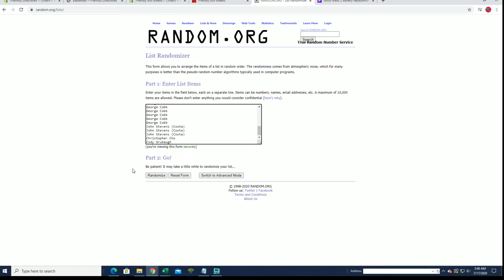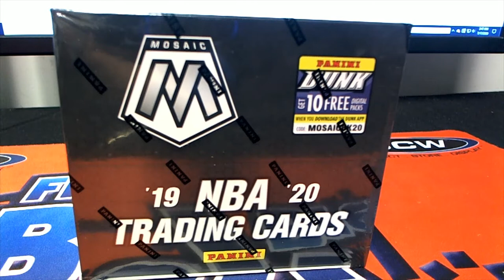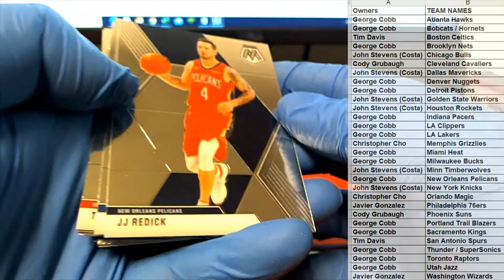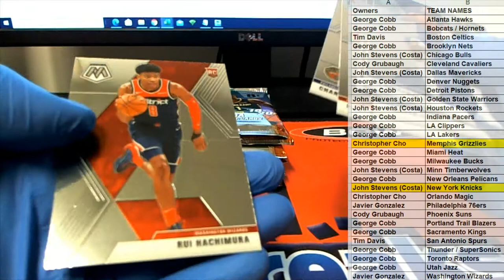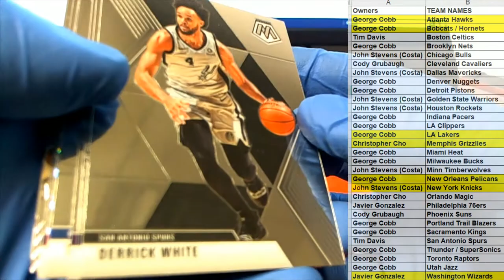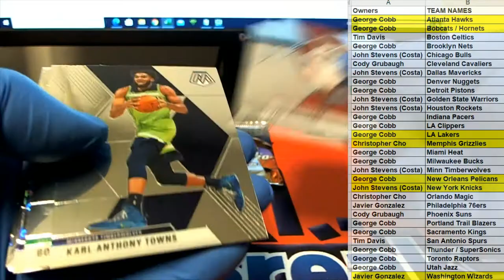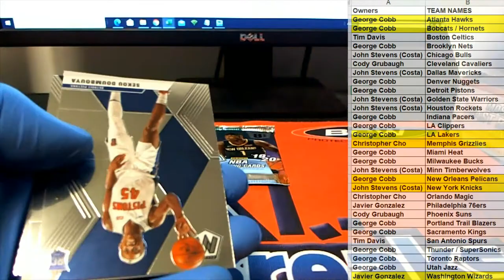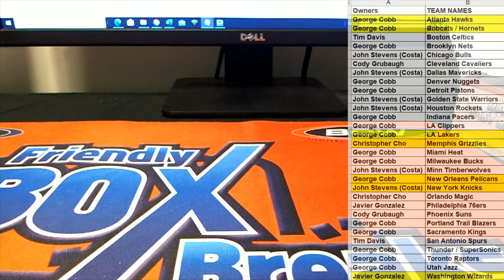2019 20 Panini Mosaic Basketball FAST BREAK ID MOSFASTB205